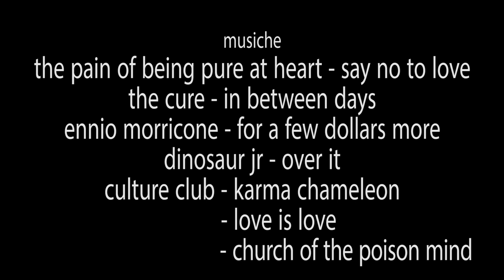REWIND - Puntata 3 - A dura prova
"Ballo del chinotto"? Chissà poi perchè quel nome? Chissà quale mente contorta lo partorì e perchè? Bè, in effetti, la mente alle volte gioca brutti scherzi, ne sa qualcosa Ricky! Eh sì, se non fosse stato per Primo chissà come sarebbe andata a finire quel benedetto pomeriggio! Cosa? Che dite? Alan? Mah, se ci fosse stato Alan sarebbe sicuramente andato tutto peggio, e di molto! Per fortuna non c'era, quella volta anche a lui toccava una dura prova!

Interpreti: Loris Barzon, Filippo Volpini, Andrea Tarsi, Laura Mosconi, Alessandro Cicconi Massi, Camilla Marcantoni, Ramona Scoccia, Lorenzo Cicconi Massi, Luigino Di Re, Damiano Albenzio, Il Pierma

Creato da Filippo Volpini, Damiano Albenzio

Grazie a:

Tutta Musica
Bob 27